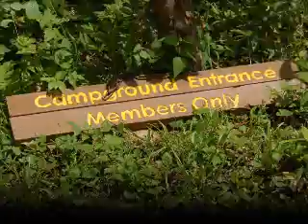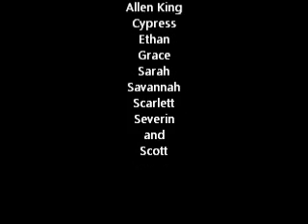Spring Festival 2011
After attending a workshop given by Allen King, participants at the Indiana Audubon Society's Spring Festival were set out to take photos of the Mary Gray Bird Sanctuary with their new skills. Afterwards, they submitted up to 10 photos for this slideshow.

Mary Gray Bird Sanctuary
Connersville, Indiana